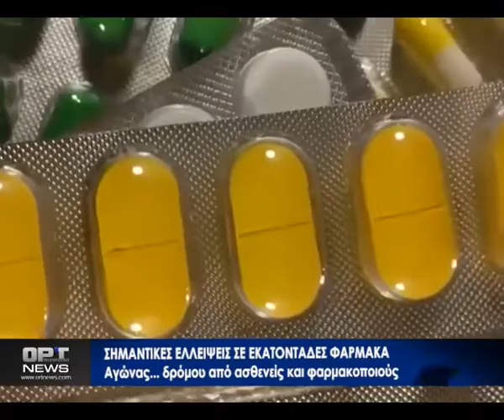Μεγαλώνουν οι ελλείψεις στα φάρμακα και σε επίπεδο Ηλείας